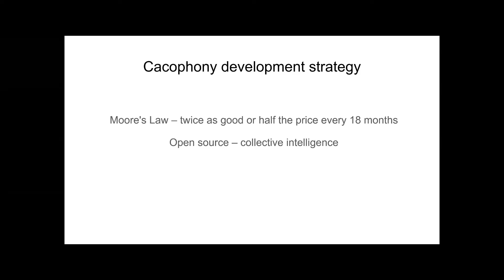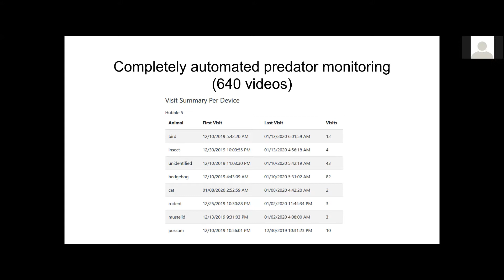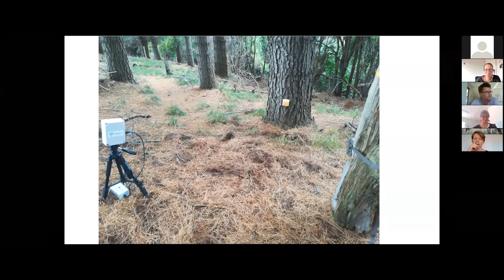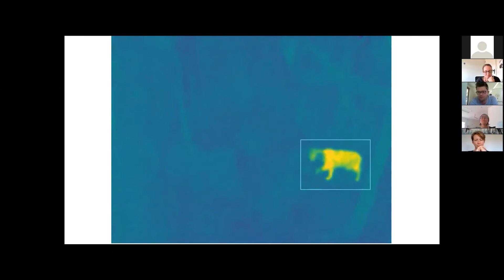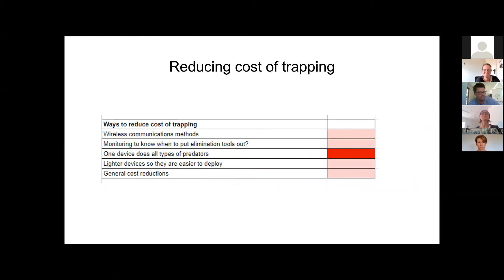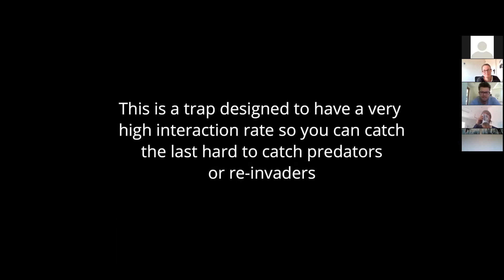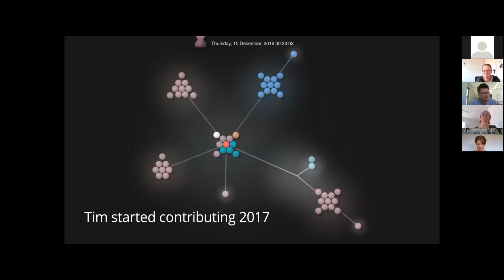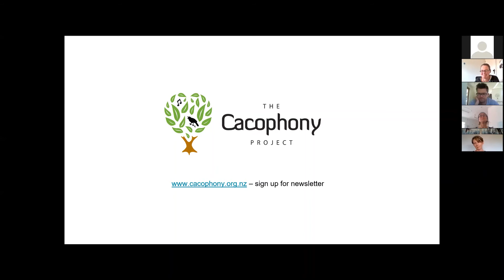An Introduction to The Cacophony Project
A zoom session with Grant Ryan from The Cacophony Project.

In this presentation Grant will introduce the not for profit Cacophony Project that is developing open source technology for bird and predator monitoring and predator control. This will include an update of their latest insights from their thermal cameras and a sneak peak of where they are going with their trap design.

Grant is a hopelessly addicted inventor. He has founded a number of companies including GlobalBrain.net (sold to NBCi), RealContacts (sold to Intel), SLI Systems (listed NZX) and Eurekster, YikeBike and PurePods. He is now having fun trying to help make NZ predator free with The Cacophony Project. He has also served on the board of The Foundation for Research Science and Technology, the New Zealand Government’s Venture Investment Fund and Canterbury Development Corporation. Grant has a degree in Mechanical Engineering and a PhD in Ecological Economics from the University.